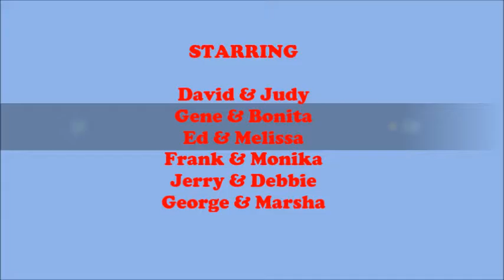Ballroom Dance medley "Hollywood Cocktail" Foxtrot, Swing, Tango, Bonita Brockert Team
Amateur Dance Team plus Bonita Brockert, coach/choreographer
the Brockert Dance Team
"Hollywood Cocktail" number at River Club Dance Plus showcase, Columbus, Ohio
Jerry & Debbie, Bonita & Gene , Sam & Linda, Ed & Melissa , Marsha & George, Judy & David , Frank & Monika